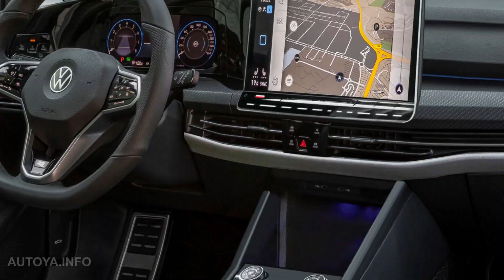Redesigned VW Tiguan 2024 - OFFICIALLY: First Teasers & Our New Renderings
Here is everything we know about new VW Tiguan 2024, including release date, specs, exterior and interior design.

The all-new 3rd generation of Volkswagen Tiguan 2024 model year is expected to be revealed in the fall 2023. The model has been already spied and then it was shown in the official teasers, but fully camouflaged. We can see the new interior with large infotainment display and compare the dimensions with the outgoing Tiguan. The next generation is a little bit longer and taller. The new Tiguan 2024 will receive diesel, patrol and plug-in hybrid powertrains with up to 268 hp and 100 km or (62 miles) electric driving range. Let's take a look at our new renderings based on the recent teasers.

0:00 Intro
0:29 Interior
0:38 2024 Tiguan dimensions vs Old Tiguan
1:06 2024 Tiguan colors renderings
1:47 2024 Tiguan interior renderings